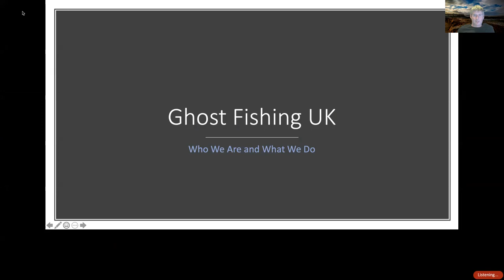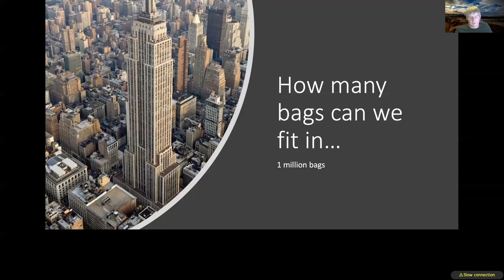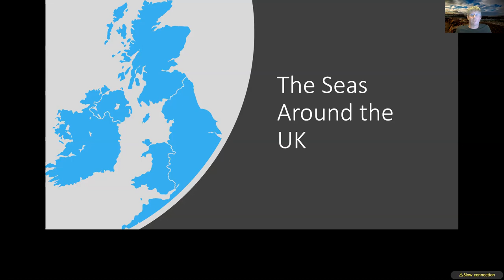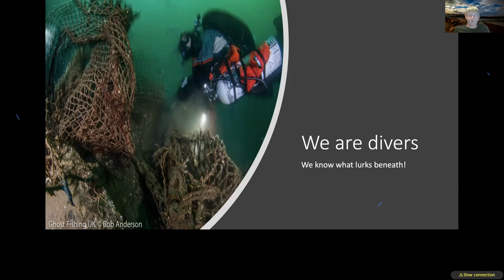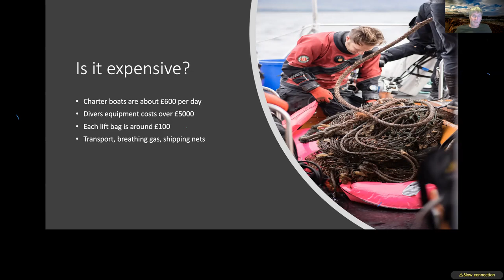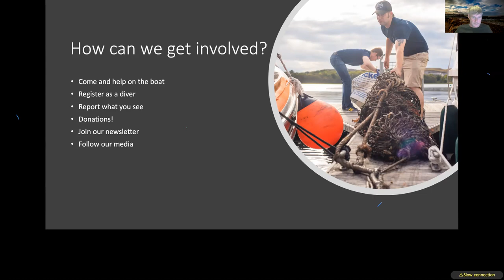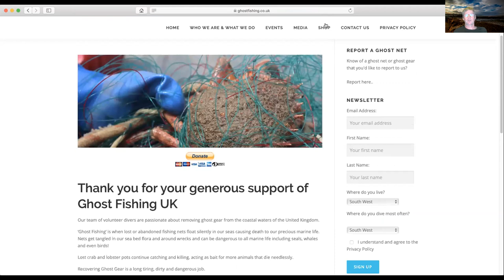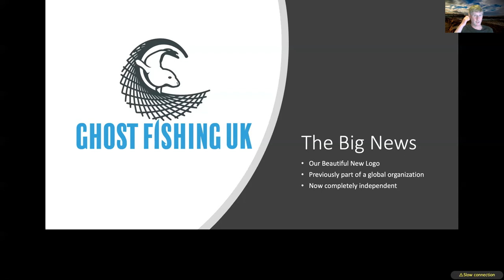Ghost Fishing UK webinar 27th April 2020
A recorded video of the Ghost Fishing UK webinar. The one where we reveal the new logo.